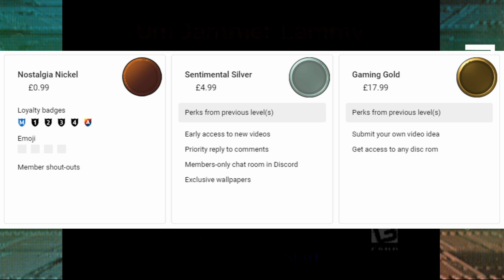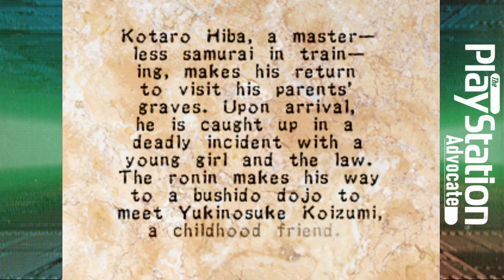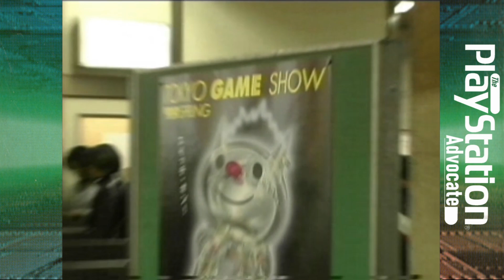PlayStation Underground 3.2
Released in June 1999, these are the demo discs of the tenth issue of the US magazine's PlayStation Underground.

00:00 Intro & Disc 1
02:50 Tsumu
04:35 Debriefing
08:43 Behind the Scenes
12:53 Event Center
16:00 Download Station
16:43 Research & Development
19:15 Bulletin
20:16 Disc 2
20:43 Um Jammer Lammy
23:53 Ehrgeiz
25:19 Tony Hawk's Pro Skater
28:00 Soul of the Samurai
34:15 Final Fantasy VIII
39:45 Ape Escape
42:37 3Xtreme
45:35 MLB 2000
51:34 Tokyo Game Show '99
53:58 Alphas
54:45 Outro